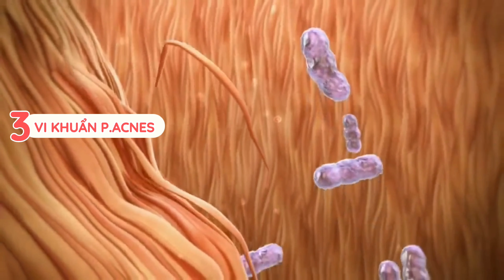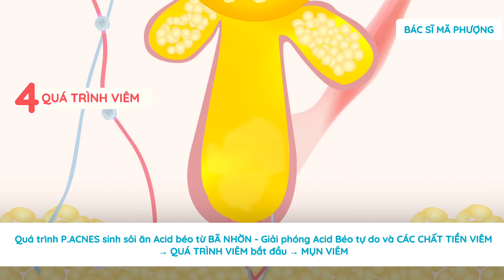Cách trị mụn hiệu quả chuẩn y khoa từ Bác sĩ Da liễu | Bác sĩ Mã Phượng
Mụn ẩn, mụn viêm, mụn đen, mụn đầu trắng,… Tại sao da của chúng ta lại bị mụn nhỉ? Bạn đau đầu vì mụn dai dẳng và tái phát liên tục? Làm sao để trị mụn dứt điểm? Nguyên nhân gây mụn do đâu và có cách nào giúp điều trị mụn? Trị mụn là cả quá trình kiên trì mà đôi khi khiến bạn stress, chán nản vì trị mụn mãi không hết, mụn tái đi tái lại và cả những vết thâm sau mụn. Điều trị mụn không khó nếu bạn biết được nguyên nhân gây mụn từ đó có cách trị mụn hiệu quả, đáp ứng tình trạng da của bạn nhanh, hiệu quả nhất. Bác sĩ Mã Phượng sẽ chia sẻ những nguyên nhân gây mụn trứng cá và cách trị mụn hiệu quả, để mụn trứng cá không còn là nỗi lo sợ của các bạn nữa. Hãy xem hết video này nhé.

0:00 Mở đầu
1:16 Nguyên nhân gây mụn trứng cá
3:10 Cách trị mụn hiệu quả - chuẩn y khoa tại nhà
4:45 Cám ơn các bạn đã theo dõi hết Video

Đừng quên bấm theo dõi kênh Bác sĩ Mã Phượng ngay dưới đây để không bỏ lỡ video mới nhất từ Bác sĩ Mã Phượng bạn nhé
qua link này bạn nhé.

📌 Tham gia cộng đồng chăm sóc da khoa học cùng Bác sĩ Mã Phượng :

© Bản quyền thuộc về Bác sĩ Mã Phượng
© Copyright by Bác sĩ Mã Phượng ☞ Do not Reup

mụn trứng cá nguyên nhân,nguyên nhân gây mụn trứng cá,nguyên nhân gây ra mụn trứng cá,nguyên nhân mụn trứng cá